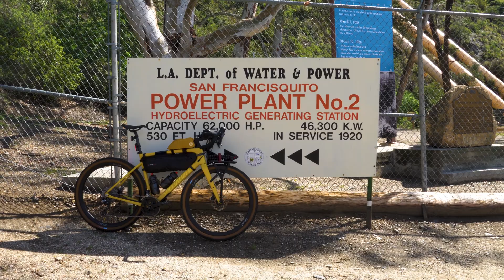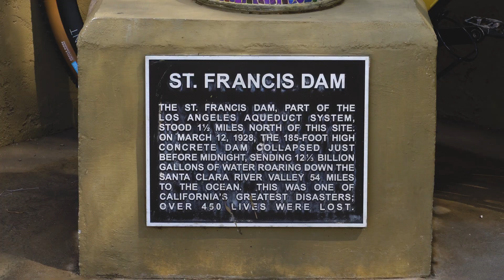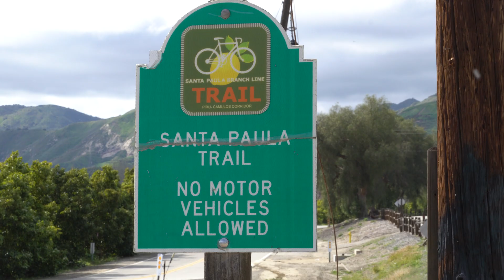The Los Angeles Dam Collapse That NO ONE Knows About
Welcome to a journey through time and terrain, as we delve into the gripping history of the St. Francis Dam collapse in this video. Starting at the remnants of the dam, we embark on a bike ride tracing the catastrophic flood path, offering an immersive experience of one of America's greatest civil engineering disasters. As we navigate the terrain, you'll get to learn about the events leading up to the disaster, the tragic night of the collapse, and the lasting impacts on the surrounding communities. Join us for this unique blend of history and adventure, as we pedal through the past to better understand the present. Remember to strap on your helmet, and brace yourself for a thrilling ride through history!

Resources on Water in California:
Cadillac Desert by Marc Reisner
Floodpath by Jon Wilkman

All historic imagery is property of UCLA Library. Department of Special Collections.